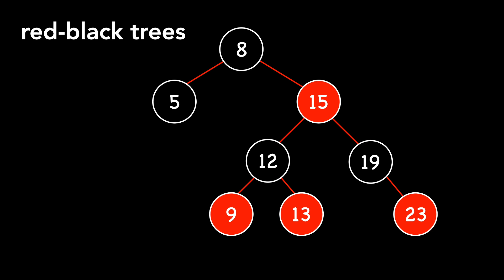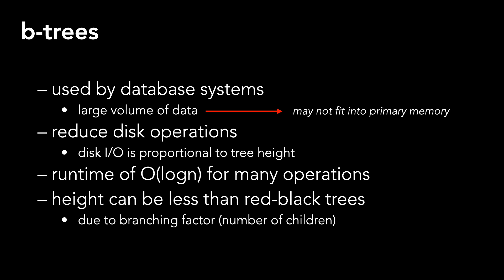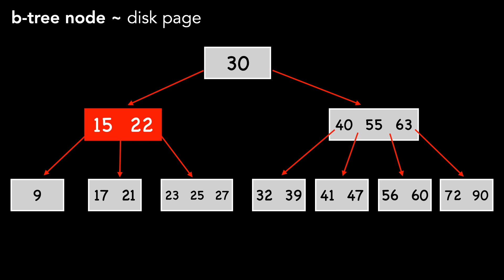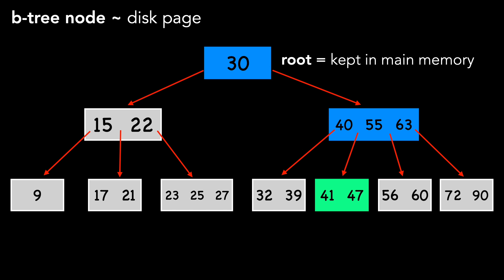B-trees in 4 minutes — Intro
Introduction to B-trees.